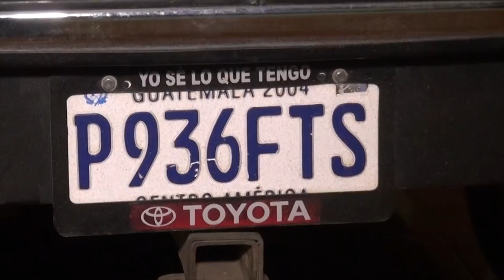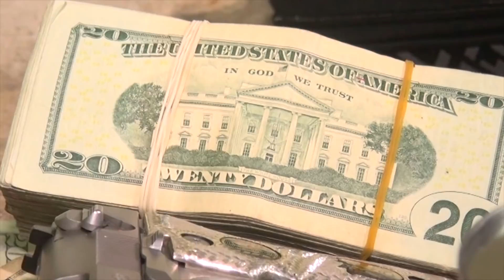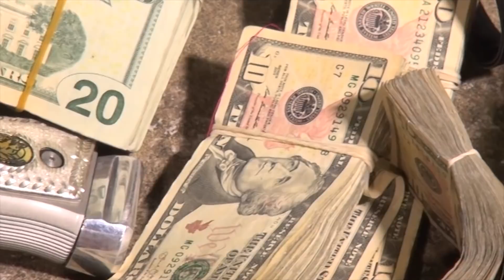Imagenes de Apoyo OPERACIÓN SIN FRONTERAS METAPÁN SANTA ANA